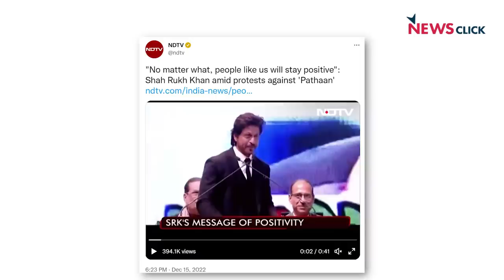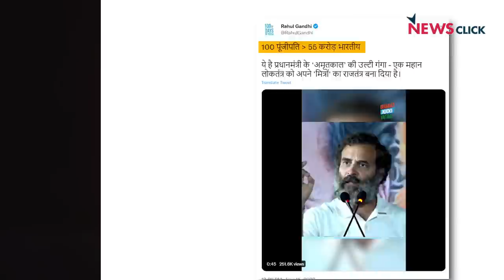Shahrukh की फ़िल्म Pathaan का विरोध, नफरतों के सभी हदें पार।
इंडिया की बात के इस एपिसोड में वरिष्ठ पत्रकार भाषा सिंह, उर्मिलेश और Abhisar Sharma बात कर रहे हैं कि Shahrukh Khan की आने वाली फ़िल्म के विरोध के ज़रिये जिस तरह से समाज में नफ़रत फैलाई जा रही है उस पर। साथ ही वे बात कर रहे हैं शाहरुख़ खान के संदेश और Rahul Gandhi के Bharat Jodo Yatra के 100 दिन  के बारे में। साथ ही उनकी नज़र है Stan Swami के लैपटॉप में प्लांट किये गए सबूत की खबर पर।